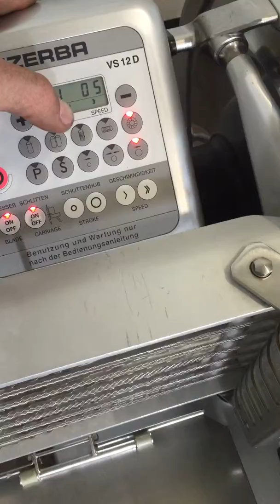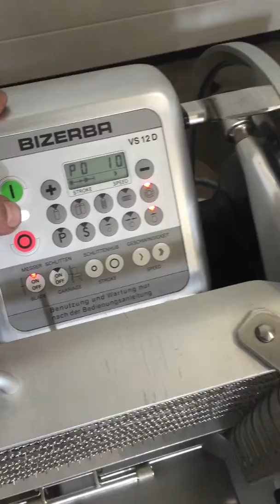Bizerba VS12D ebay 171784251051